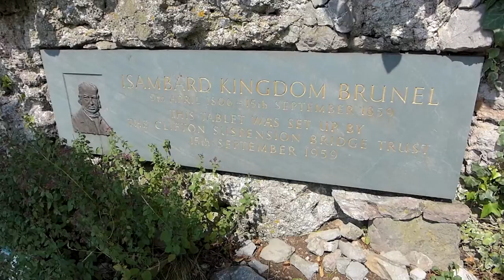Bridges, Balloons, Brunel and Banksy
Documentary exploring various aspects of Bristol including street art, bridges, Isambard Kingdom Brunel and the International Balloon Festival.